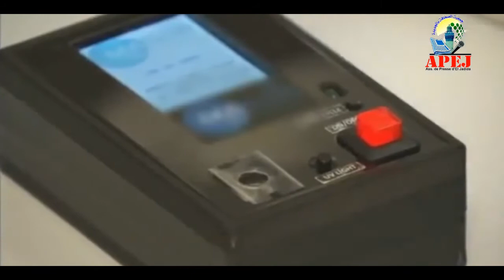الدكالية خديجة الكموني شخصية سنة 2016 في ليلة النجوم APEJ